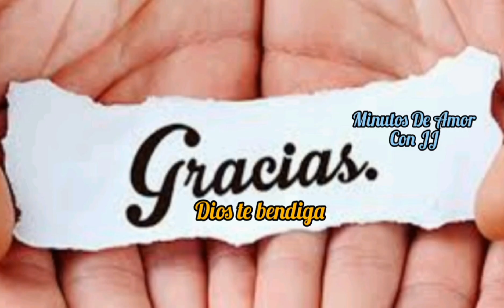Santo Del día De Hoy-Santa Juana Francisca de Chantal😊🕊️🙌📖